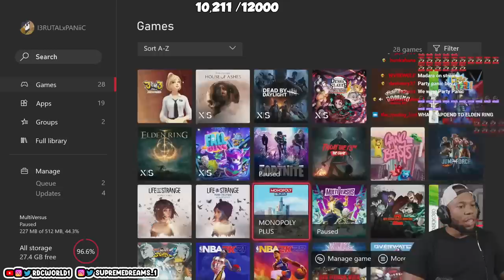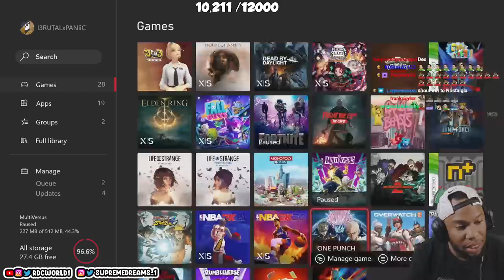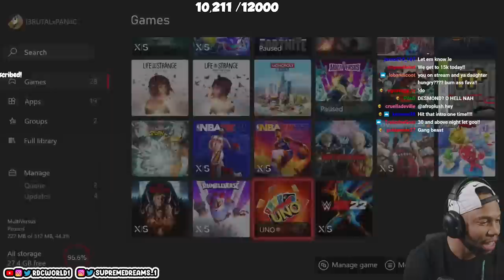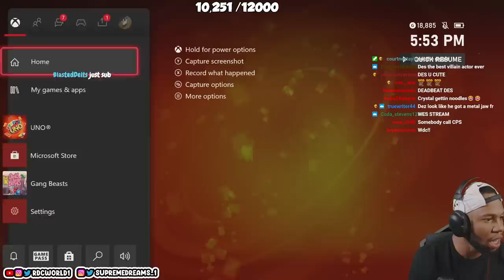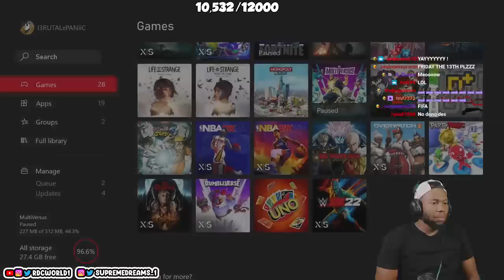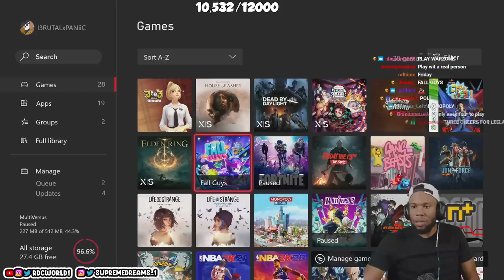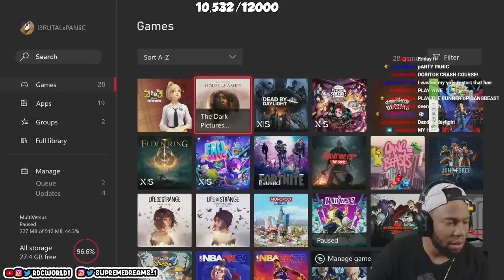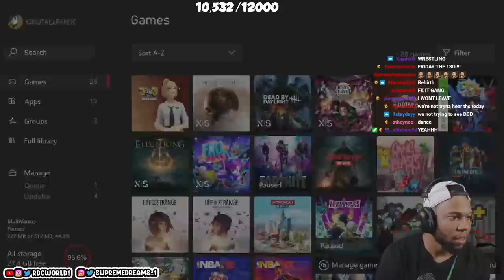DES ACTS UP ON STREAM! Full Stream (10/11/22)